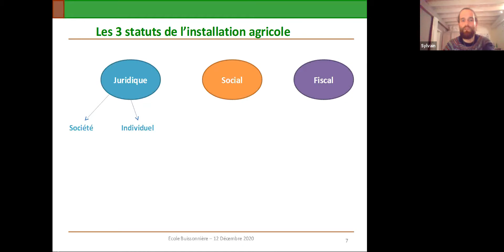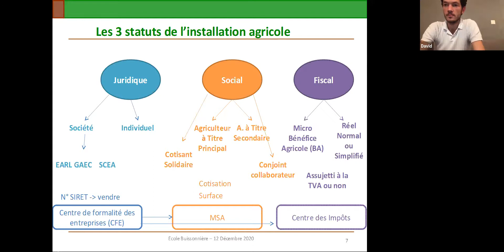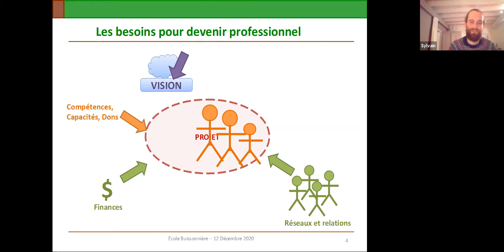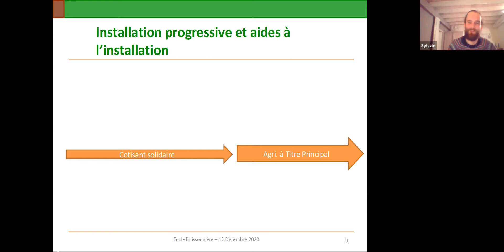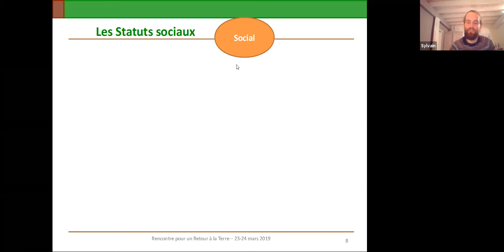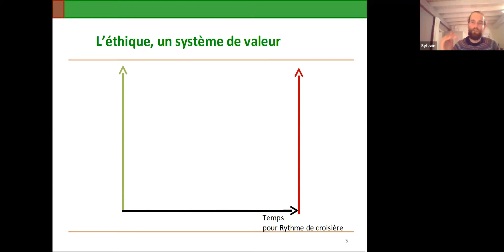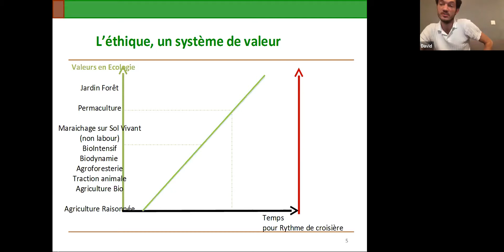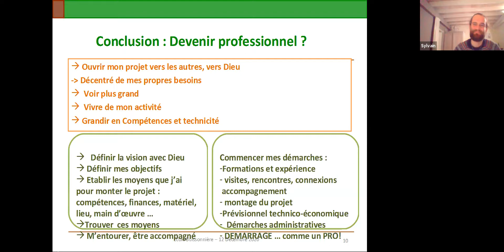Comment passer d'un potager personnel à un service pour la communauté ?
L'Ecole Buissonnière : la permaculture une Bible à la main.

S'inscrire pour recevoir les informations de l'école buissonnière (formations dans le réseau, sortie de nouvelles vidéos...)